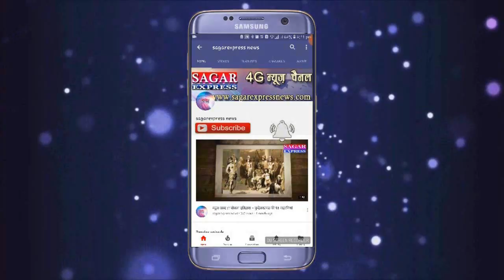मासूमो के अपहरण मामले से मध्यप्रदेश दहला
इंदौर के बाद अब बंदूक की नोक पर दो मासूमो का  अपहरण